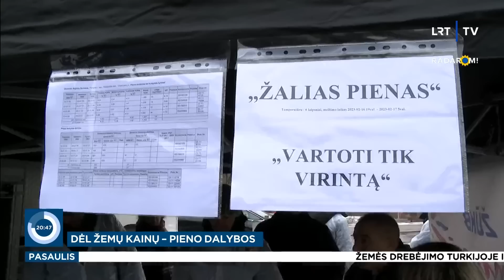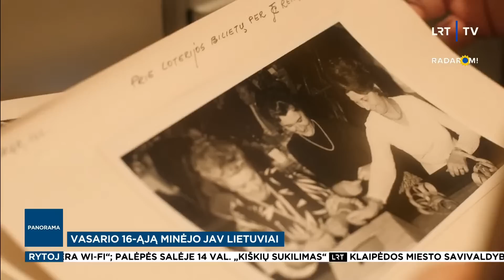Panorama I 2023-02-17